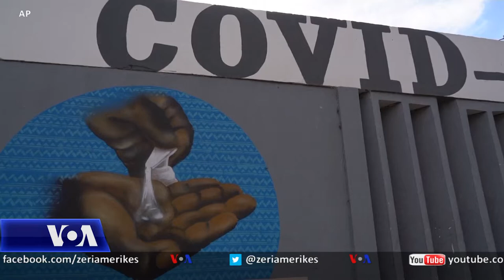Beteja ndaj COVID-19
Numri i përgjithshëm i rasteve në botë është mbi 90 milionë e 367 mijë ndërsa më humë se 1 milionë e 936 mijë kanë humbur jetën.